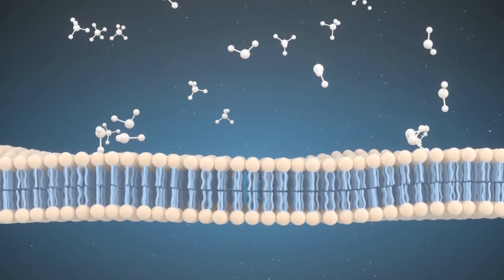5 dicas para emagrecer de forma saudável e natural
💖Descubra meu PROGRAMA DE EMAGRECIMENTO que pode TRANSFORMAR SUA VIDA e ajudar você a atingir suas METAS DE PERDA DE PESO:

Emagrecendo de Corpo e Mente - Curso completo para controlar sua fome emocional e super dicas sobre a alimentação adequada. Pagamento único e acesso imediato:

Veja também meu eBOOK - Emagrecimento: Ciclo das 3 Dietas! Pagamento único e acesso imediato.

Produtos que eu recomendo e/ou marque sua consulta
Clique AQUI👇🏻